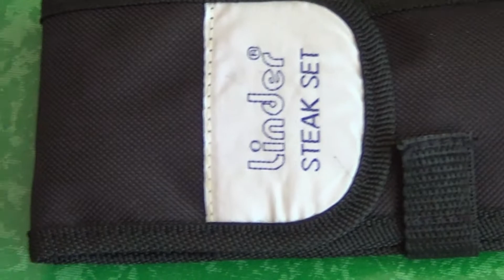Linder Brotzeitbesteck in Etui 2-tlg. Hirschorngriff 361104 - [Full-HD] Nahaufnahme / Close Up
Anbei die Artikelbechreibung:

Brotzeitbesteck 2-tlg. Im Etui, 440 Stahl rostfrei. Hirschhorngriff.

Klinge 11 cm